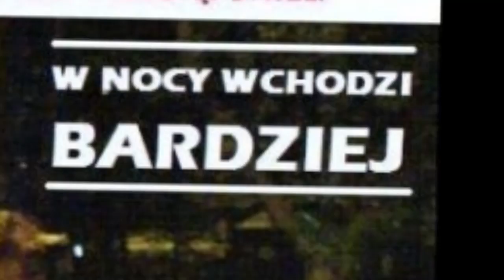Farming Simulator 2013 #3 - Nowy ciągnik i gracz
● Witajcie, pewnie ku waszemu zaskoczeniu właśnie na YT wbija trzeci już let's play z FS, enjoy ^_^, a... i jeszcze takie sprawy:

● Mam nadzieję, że ogólny pomysł i realizacja naszych letsów przypadnie Wam do gustu.

● Pamiętajcie, że jak najbardziej chcę widzieć wasze opinie i pomysły pod spodem. ;)

● Jeżeli podoba Ci się mój kanał to poleć mnie kumplom, pamiętaj, im większa moja motywacja, i świadomość, że ktoś mnie ogląda, tym szybciej wydam mapkę i U-R-S-U-S'a.

● Powiedziałem, że wydam ursusa na 600 widzów, tyle, że ostatnio widzowie troszkę szybciej mi przybywają więc bd musiał się pospieszyć, aby zdążyć na czas, ale o tym w serii Making of U-R-S-U-S C-355. ;) PS. Nie myślcie, że się opieprzam, jest już ponad 600 widzów, ale ja nie mg siedzieć na kompie 24/7 i robić Ursusa, dajcie mi jeszcze trochę czasu, to dopracuję sprzęt.

● Tak na wszelki wypadek, aby YT nie zblokował mi kolejnych materiałów. :)